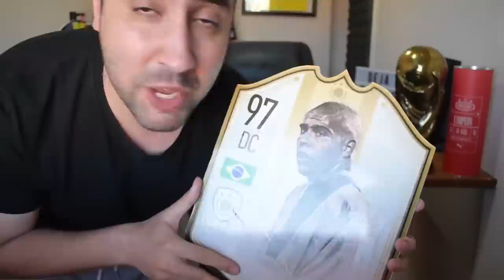FUT DRAFT RECORD 194 TOTS CHALLENGE